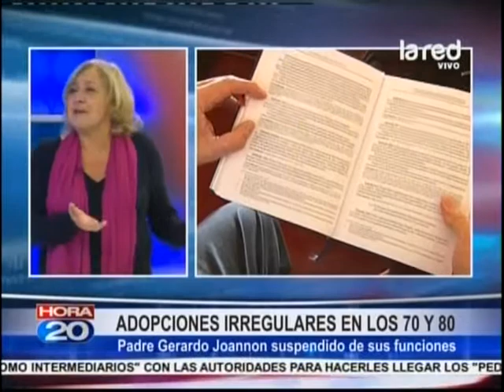Mónica González, Directora de Ciper Chile, y la investigación sobre adopciones irregulares